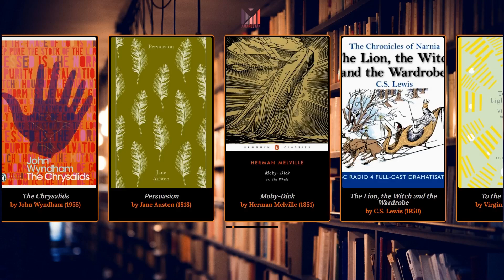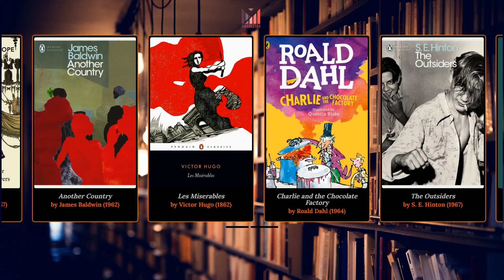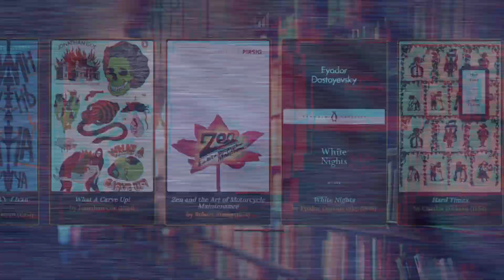Top 100 Must-read Classic Books 📚 Best Classic Novels to read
📚List of top 100 favorite classic books.📚
(chosen by penguin's readers)
(books are ranked in no particular order)

📚List of books in the video:
Pride and Prejudice by Jane Austen (1813)
To Kill a Mockingbird by Harper Lee (1960)
The Great Gatsby by F. Scott Fitzgerald (1925)
One Hundred Years of Solitude by Gabriel García Márquez (1967)
In Cold Blood by Truman Capote (1965)
Wide Sargasso Sea by Jean Rhys (1966)
Brave New World by Aldous Huxley (1932)
I Capture The Castle by Dodie Smith (1948)
Jane Eyre by Charlotte Bronte (1847)
Crime and Punishment by Fyodor Dostoevsky (1866)
The Secret History by Donna Tartt (1992)
The Call of the Wild by Jack London (1903)
The Chrysalids by John Wyndham (1955)
Persuasion by Jane Austen (1818)
Moby-Dick by Herman Melville (1851)
The Lion, the Witch and the Wardrobe by C.S. Lewis (1950)
To the Lighthouse by Virginia Woolf (1927)
The Death of the Heart by Elizabeth Bowen (1938)
Tess of the d'Urbervilles by Thomas Hardy (1891)
Frankenstein by Mary Shelley (1823)
The Master and Margarita by Mikhail Bulgakov (1966)
The Go-Between by L. P. Hartley (1953)
One Flew Over the Cuckoo's Nest by Ken Kesey (1962)
Nineteen Eighty-Four by George Orwell (1949)
Buddenbrooks by Thomas Mann (1901)
The Grapes of Wrath by John Steinbeck (1939)
Beloved by Toni Morrison (1987)
The Code of the Woosters by P. G. Wodehouse (1938)
Dracula by Bram Stoker (1897)
The Lord of the Rings by J. R. R. Tolkien (1954)
The Adventures of Huckleberry Finn by Mark Twain (1884)
Great Expectations by Charles Dickens (1860)
Catch-22 by Joseph Heller (1961)
The Age of Innocence by Edith Wharton (1920)
Things Fall Apart by Chinua Achebe (1958)Middlemarch by George Eliot (1871)
Midnight's Children by Salman Rushdie (1981)
The Iliad by Homer (8th century BC)
Vanity Fair by William Makepeace Thackeray (1847)
Brideshead Revisited by Evelyn Waugh (1945)
The Catcher in the Rye by J.D. Salinger (1951)
Alice’s Adventures in Wonderland by Lewis Carroll (1865)
The Mill on the Floss by George Eliot (1860)
Barchester Towers by Anthony Trollope (1857)
Another Country by James Baldwin (1962)
Les Miserables by Victor Hugo (1862)
Charlie and the Chocolate Factory by Roald Dahl (1964)
The Outsiders by S. E. Hinton (1967)
The Count of Monte Cristo by Alexandre Dumas (1844)
Ulysses by James Joyce (1922)
East of Eden by John Steinbeck (1952)
The Brothers Karamazov by Fyodor Dostoyevsky (1880)
Lolita by Vladimir Nabokov (1955)
The Secret Garden by Frances Hodgson Burnett (1911)
Scoop by Evelyn Waugh (1938)
A Tale of Two Cities by Charles Dickens (1859)
Diary of a Nobody by George Grossmith and Weedon Grossmith (1892)
Anna Karenina by Leo Tolstoy (1878)
The Betrothed by Alessandro Manzoni (1827)
Orlando by Virginia Woolf (1928)
Atlas Shrugged by Ayn Rand (1957)
The Time Machine by H. G. Wells (1895)
The Art of War by Sun-Tzu
The Forsyte Saga by John Galsworthy (1922)
Travels with Charley by John Steinbeck (1962)
Tropic of Cancer by Henry Miller (1934)
Women in Love by D. H. Lawrence (1920)
Staying On by Paul Scott (1977)
The Wind in the Willows by Kenneth Grahame (1908)
My Ántonia by Willa Cather (1918)
Wuthering Heights by Emily Brontë (1847)
Perfume by Patrick Süskind (1985)
War and Peace by Leo Tolstoy (1867)
Of Human Bondage by Somerset Maugham (1915)
Bleak House by Charles Dickens (1853)
Lost Illusions by Honoré de Balzac (1837)
Breakfast of Champions by Kurt Vonnegut (1973)
A Christmas Carol by Charles Dickens (1843)
Silas Marner by George Eliot (1861)Mrs Dalloway by Virginia Woolf (1925)
Little Women by Louisa May Alcott (1868)
The Sea, The Sea by Iris Murdoch (1978)
The Godfather by Mario Puzo (1969)
The Castle by Franz Kafka (1926)
I, Claudius by Robert Graves (1934)
Peter Pan by J.M. Barrie (1904)
A Confederacy of Dunces by John Kennedy Toole (1980)
The Razor's Edge by W. Somerset Maugham (1944)
Lark Rise to Candleford by Flora Thompson (1939)
The Return of the Native by Thomas Hardy (1878)
A Portrait of the Artist as a Young Man by James Joyce (1916)
Heart of Darkness by Joseph Conrad (1902)
North and South by Elizabeth Gaskell (1854)
The Handmaid's Tale by Margaret Atwood (1985)
Suite Francaise by Irene Nemirovsky (2004)
One Day in the Life of Ivan Denisovich by Alexander Solzhenitsyn (1962)
What A Carve Up! by Jonathan Coe (1994)
Zen and the Art of Motorcycle Maintenance by Robert Pirsig (1974)
White Nights by Fyodor Dostoyevsky (1848)
Hard Times by Charles Dickens (1854)

Source:
penguin.co.uk